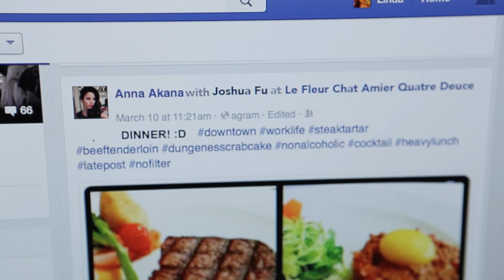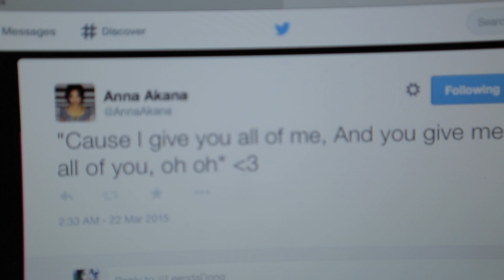Are They Dating? (ft. Anna Akana, Philip Wang)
INSTGRAM @LEENDADONG